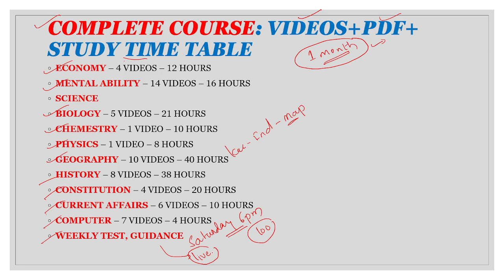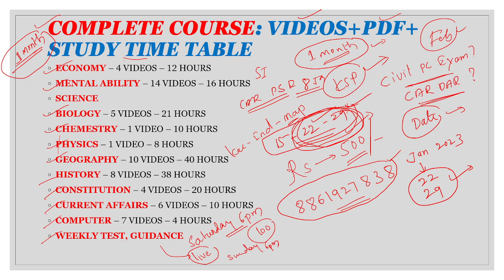CIVIL PC EXAM DATE 2022, CAR DAR EXAM DATE 2022, KARNATAKA POLICE CONSTABLE EXAM DATE 2022, KAR PC,